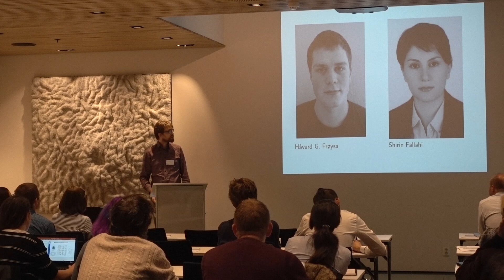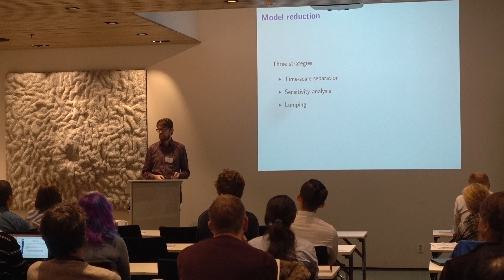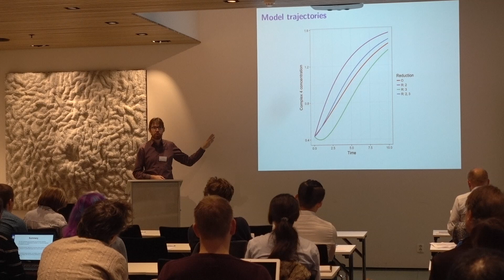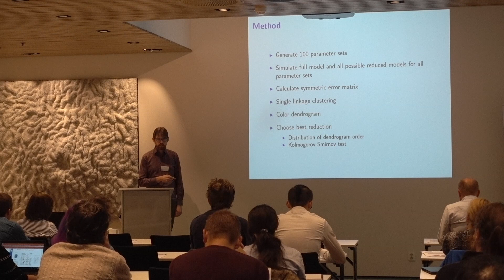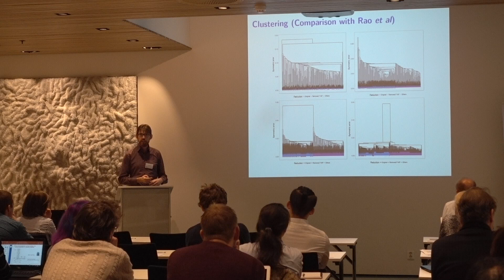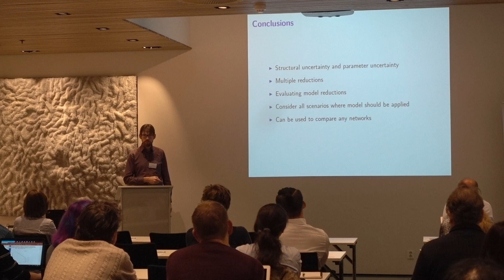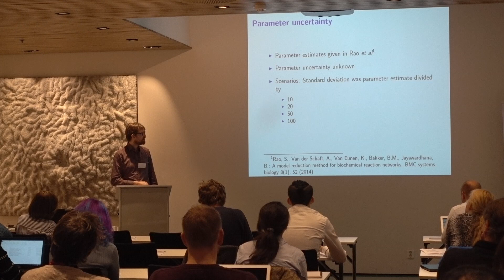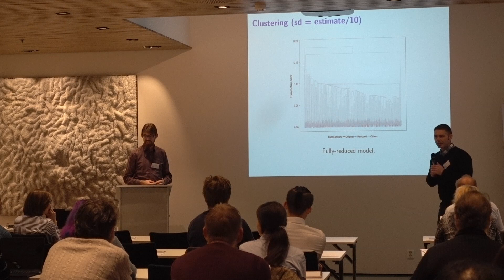Model reduction under parameter uncertainty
Talk by Nello Blaser at the "Methodologies for Digital Life" meeting, 6. October 2017, Bergen, Norway